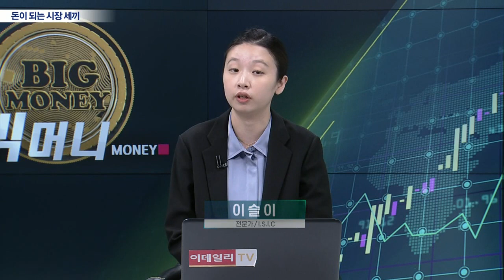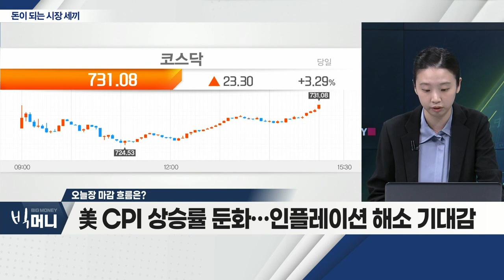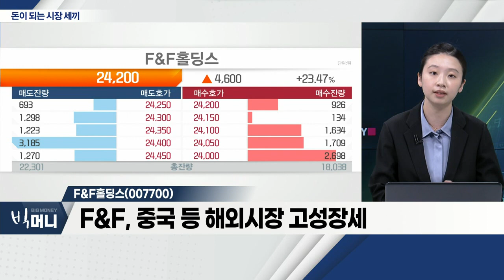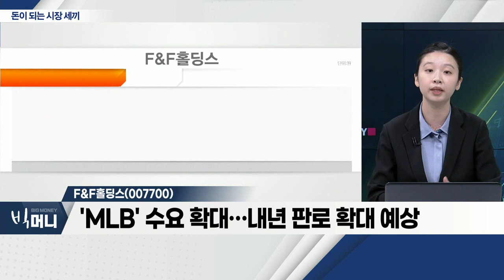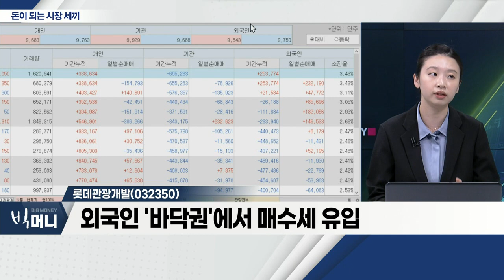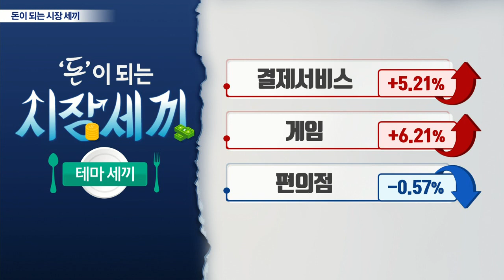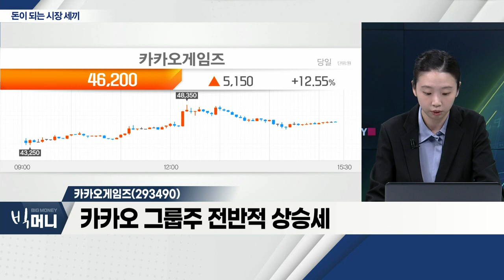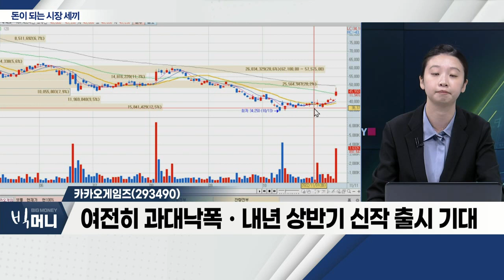F&F홀딩스(007700), 롯데관광개발(032350), 카카오게임즈(293490)_시장 세끼 (20221111)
F&F홀딩스(007700)
- F&F의 지주사… 변동폭↑
- 중국 등 해외시장 고성장세
- 'MLB' 수요 확대… 내년 판로 확대 예상
- '세르지오타키니' 인수 후 기업가치 ↑

- 외국인 '바닥권'에서 매수세 유입
- 외국인 관광객 입국자 수 증가… 실적 개선
- 제주도 국제 운항선 재개… 亞 관광객 수 증가
- 카지노ㆍ호텔 사업, 가파른 회복 기대

카카오게임즈(293490)... 게임주
- 카카오그룹주 전반적 상승세
- '우마무스메' 환불 소송 취하… 우려감 해소
- 신작 '가디스오더' 기대감 ↑
- 여전히 과대낙폭ㆍ내년 상반기 신작 출시 기대